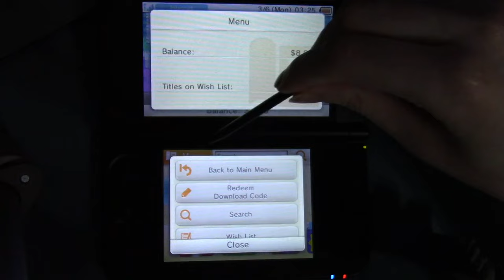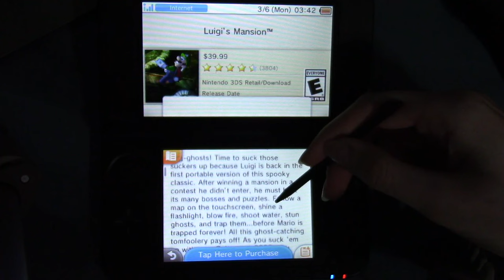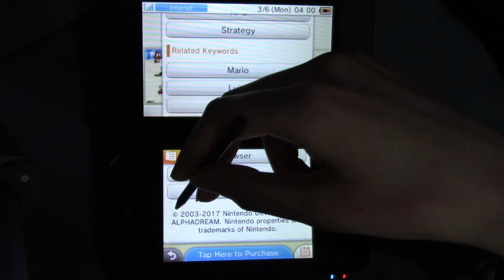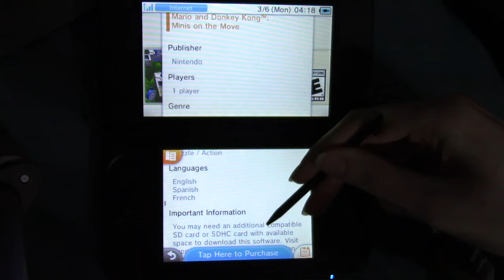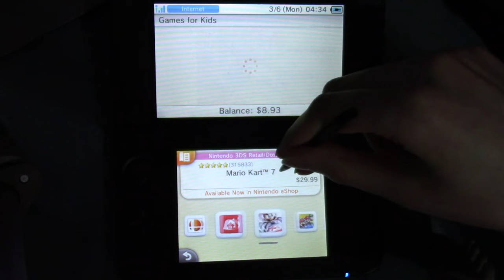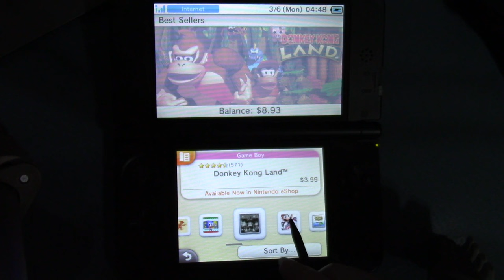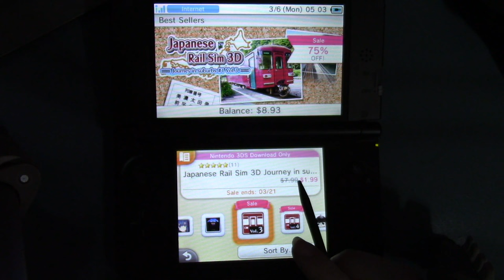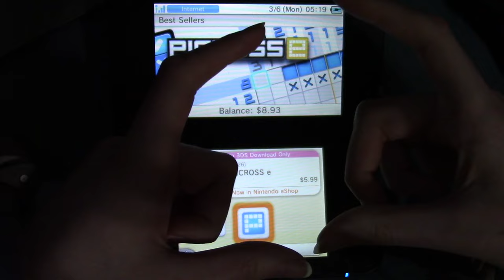3DS eShop Tour 2023 Part 6: Some categories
This one covers a few categories and the games in those categories. Sorry it's been so long, I was playing Xenogears.

About this series: Back on March 27, 2023, the 3DS and Wii U eShops both closed. This video series covers what the 3DS eShop looked like before its closure, so that anyone that missed it can experience it in some form.

If you haven't yet redownloaded software you previously deleted, you may still be able to when this video goes up. I highly recommend doing this as soon as possible before Nintendo shuts down that part.

Next part: Will be up when it's ready.

Partial subtitles for this video if there's an issue or you want to translate them, but I won't be using these because I couldn't stand listening to my voice for the entire time to get them edited so I used YouTube's auto ones instead, sorry; you can use these in VLC but it's only to 40 minutes or so and the rest might be weird:

If I talked about the guy that's making the last 3DS and Wii U eShop games in this video, he's getting really sus in recent videos with regards to political opinions and I don't recommend watching his stuff. Sorry I don't want to go back through an hour and 40 minutes of video to see if I did or not.

(This video was edited with Adobe Premiere Pro CC, Media Encoder CC. Rendered/encoded with libx264 via Voukoder, Media Encoder CC. Compressed with HandBrake. Recorded with a Canon Vixia HF R700, an Audio-Technica ATR2500-USB, Audacity, Premiere Pro. Subtitles extracted and edited with DaVinci Resolve Studio to make it easier but I didn't use them. Thumbnail created with The GNU Image Manipulation Program [please add one-click centering controls, Krita].)

I'm dedicating this series to the mistreated Nintendo contract workers. I hope things change for the better. I did hear that there were changes being implemented to get rid of the two-tiered thing, but I don't know if that's a rumor or a confirmed thing.